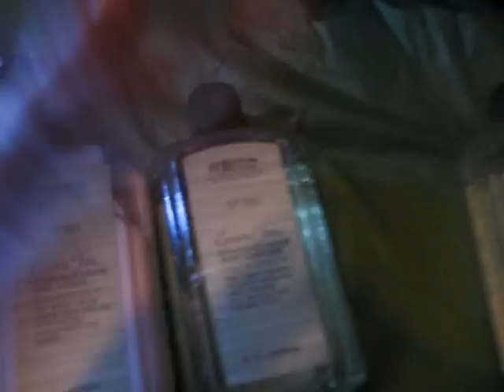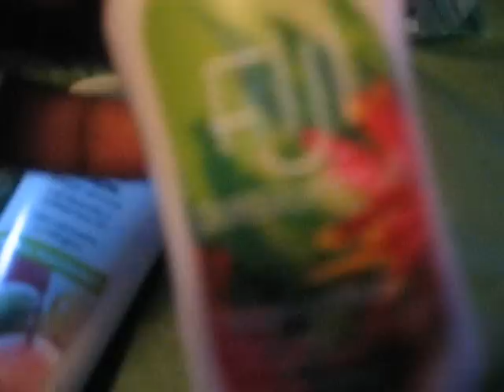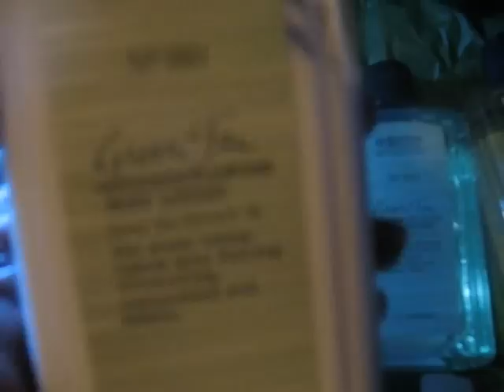Scentbug/Scented Oil Update+Online Haul!*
Scented Oils are $4...Get 'em while you can.  They don't go on sale often.  Even if they don't have a scent you like get one or two anyway then hold on to it for an even exchange later.

In the video Bath & Body Works New Candle Haul I told you about buying the TRIO oils...DON'T